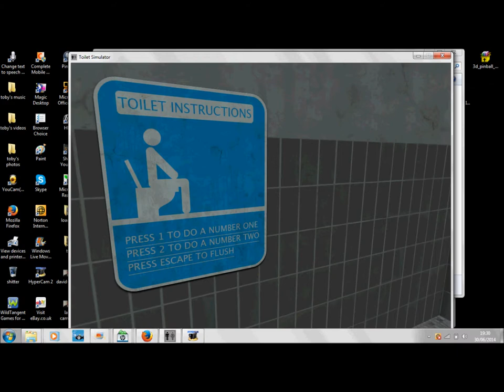playing toilet simulator for windows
my cousin told me of this game called toilet simulator and i thought i would hypercam me playing it